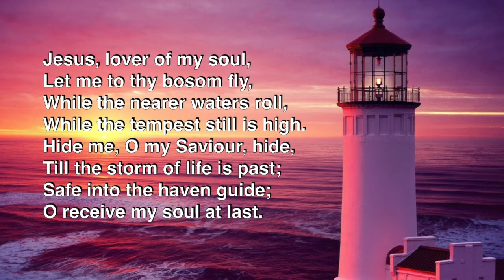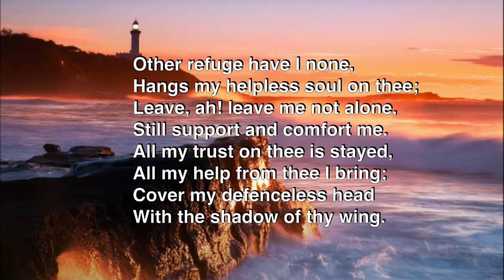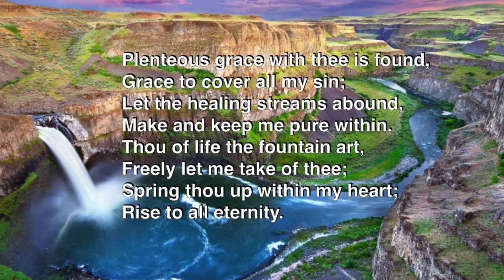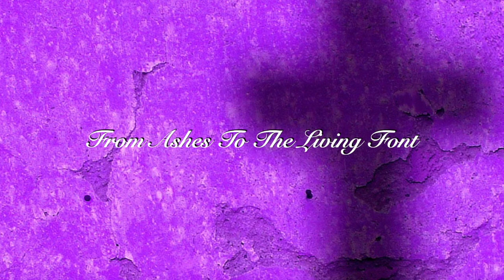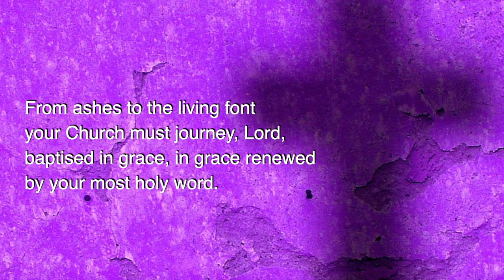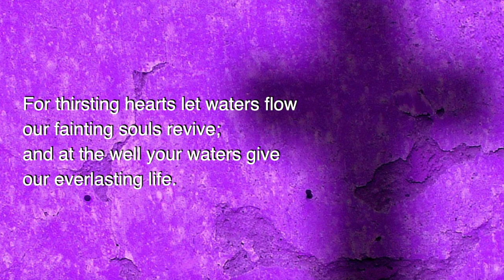A Service for Ash Wednesday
A service for Ash Wednesday led by Rev’d Elaine Scrivens with thanks to Tom Roberts for the music.